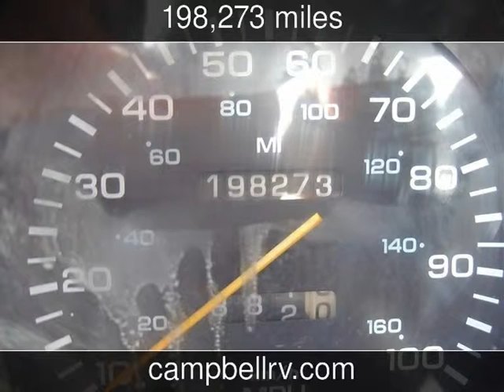1993 Dodge D250 Used Cars - Sarasota,Florida - 2014-02-25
See more details about this used car This 1993 Dodge D250 with 198,273 miles is for sale at Campbell RV.